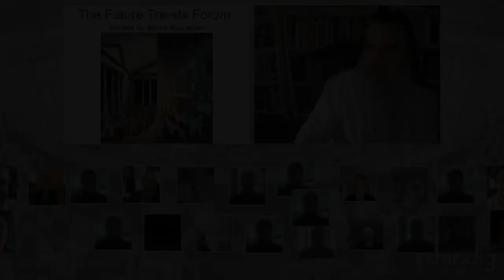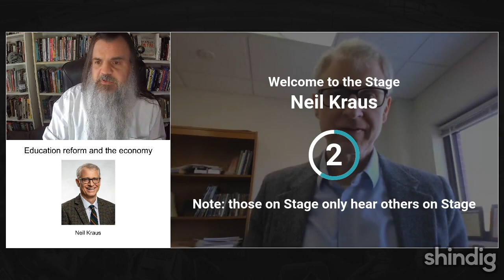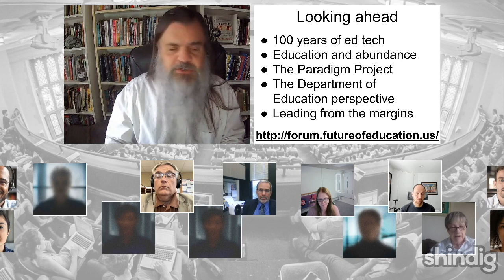Higher education and the fantasy economy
What are the economic limits and causes of higher education reform?

This week the Forum hosts University of Wisconsin - River Falls political science professor Neil Kraus, author of the provocative and important new book The Fantasy Economy: Neoliberalism, Inequality, and the Education Reform Movement (Temple University Press).